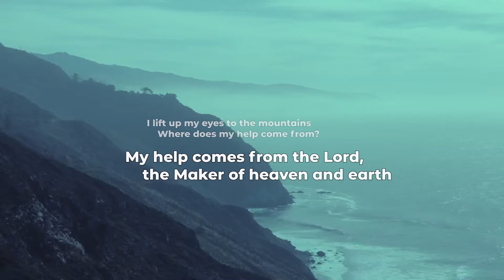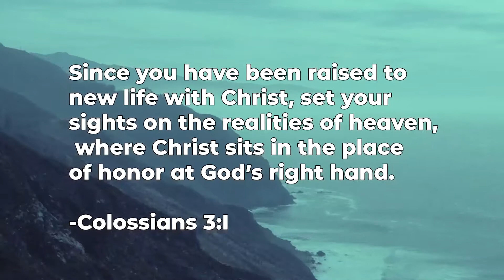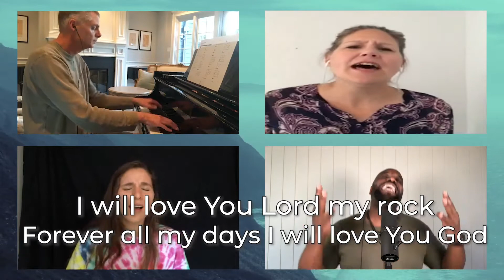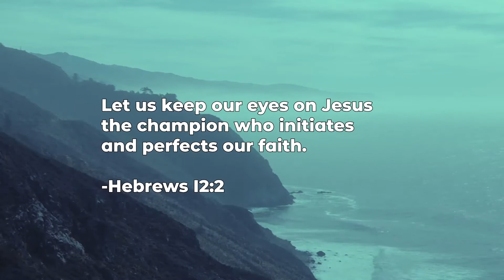God I Look to You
Original Song Details:
Song Name: God I Look to You

God, I look to You, I won't be overwhelmed
Give me vision to see things like You do
God I look to You, You're where my help comes from
Give me wisdom, You know just what to do
And I will love You, Lord, my strength (sing that out)
I will love You, Lord, my shield
I will love You, Lord, my rock forever
All my days I will love You, God
I will love You, Lord, my strength
Yes, I will love You, Lord, my shield
And, I will love You, Lord, my rock forever
Yes, I will love You, Lord, my rock forever
Give me wisdom, 'cause You know just what to do